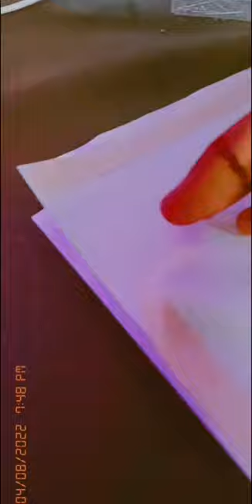Riya Shukla 💞short from painting/###👌🥰💥💡🎨🖼